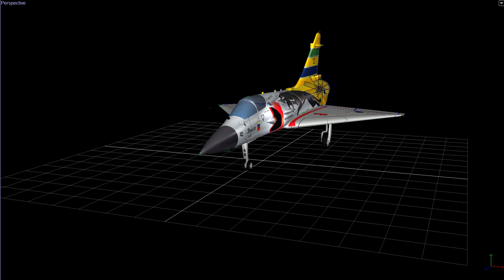Mirage 2000 C Senna Tour in Phoenix Builder app.